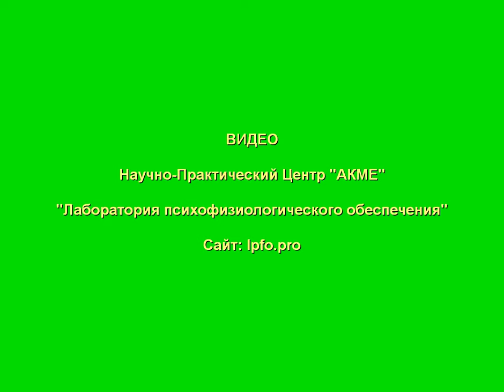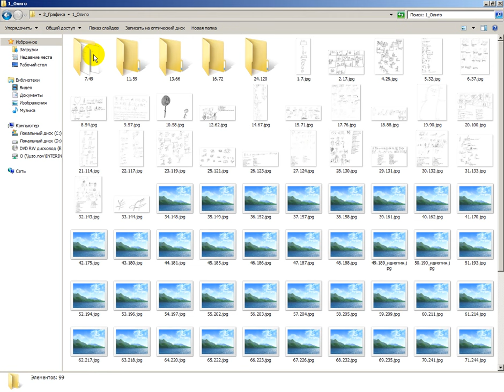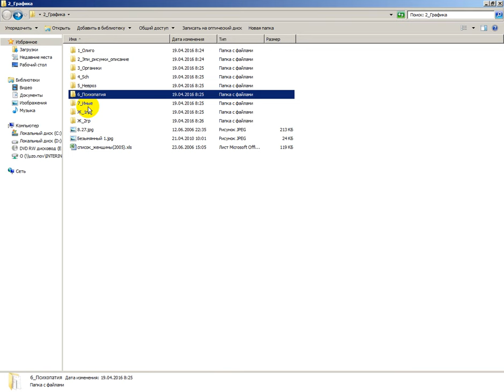Методика Пиктограммы. Рисунки психически больных